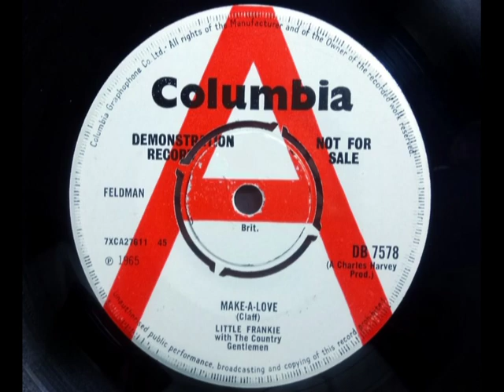Mod Girl - LITTLE FRANKIE & CG - Make-A-Love - COLUMBIA DB 7578 UK 1965 Banned Beat Dancer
Upload # ~ HQ from UK 45 pictured ~~ A bit ahead of it's time, this from May 1965 may have bypassed some as the 1959 Floyd Robinson "Makin' Love" RCA hit was innocent, this has the later meaning very clear. The Country Gentlemen were a Beat R&B group with a 1963 Decca 45 sounding very Mod but the group name suggests 'Country Music' so not a good choice. Early Peter Cowap. Very hard record to find as Banned & a bit of a Cult tune. B side is "Love Is Just A Game" a slower very obscure Beat tune with Blues-Folk guitar. What she is singing about on both sides is hard to tell for her squeaky Teen voice as only about 17 on this 45.

After this controversy, her 3rd 45 was very tame, Buddy Holly 'It Doesn't Matter Anymore" with the bland teen pop "Happy That's Me" B side. Then she gave it up, unless the Minnie & The Kneebones is her singing... ... 99% sure it is.

"Her second Columbia disc "Make-A-Love" was banned by the BBC . However, Keith Beckett, producer of Thank You Lucky Stars flaunted the fact that the BBC had banned the record by presenting a scenario in which the 16 year old Denise was brought out on a bed with six musclemen in swimming trunks carrying her throughout the back areas of the studio that normally were not broadcast to viewers as a means of thumbing his nose at the establishment running the BBC."

Probably a bit embellished on the above "controversy" no proof of it. BBC probably banned it as you can't understand what the lyrics are!